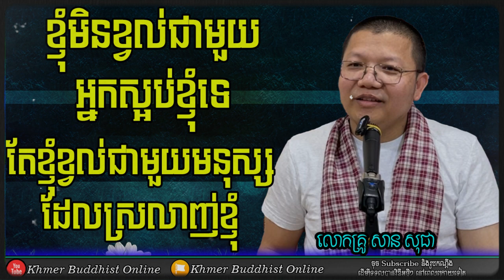មិនខ្វល់អ្នកស្អប់ខ្ញុំ | លោកគ្រូ សាន សុជា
- មិនខ្វល់អ្នកស្អប់ខ្ញុំទេ
-​ លោកគ្រូ សាន សុជា